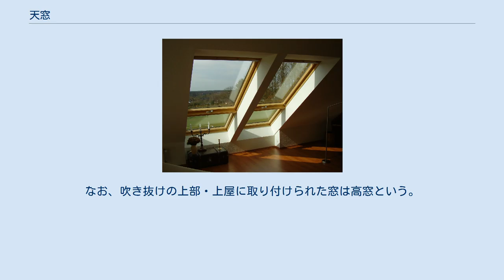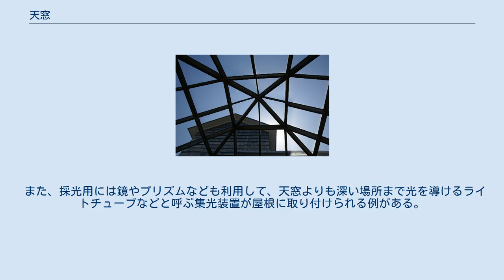天窓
天窓（てんまど）とは、建物の屋根部分に取り付けられる窓。
採光や換気を目的とする。
 「ルーフ・ウィンドウ（=屋根の窓）」、「スカイライト・ウィンドウ（=天光の窓）」「トップライト（=天頂部の明かり）」とも呼ばれる。
中国語では「天窗」と表記するが、「天井」という語で天窓を意味する場合がある。
 天窓は屋根面に取り付けられた窓である。
 採光のみを目的とするガラスや合成樹脂をはめ殺しにした天窓と、採光と換気・火災が発生した時の排煙の両方を目的とする開閉式天窓がある。
降雨時には利用できないが排気窓として利用するには有効である。
電動式で開閉できるものもある。
また、日射の影響を抑えるためブラインドとセットの天窓もある。
なお、吹き抜けの上部・上屋に取り付けられた窓は高窓という。
 なお、屋上などで人が出入りする場所に設置する天窓に関しては、鉄筋コンクリートなどの構造と比べて強度が弱い関係もあり、実際に体を載せたりして割れて転落する事故も発生するため、注意を必要とする。
 ローマ時代の遺構、パンテオンの天窓は、ガラスがない時代のものであり、採光と換気を目的としてドームの中央部分が「目」のようにぽっかりとあいていて「オクルス」(oculus、「目」という意味)と呼ばれている。
 ヨーロッパ建築では、屋根にドーマーやリュカルネなどと呼ばれる小部屋のような空間を設け、垂直な窓をつけて採光、換気に用いるものもある。
 また、採光用には鏡やプリズムなども利用して、天窓よりも深い場所まで光を導けるライトチューブなどと呼ぶ集光装置が屋根に取り付けられる例がある。